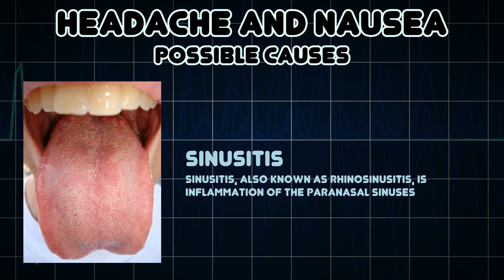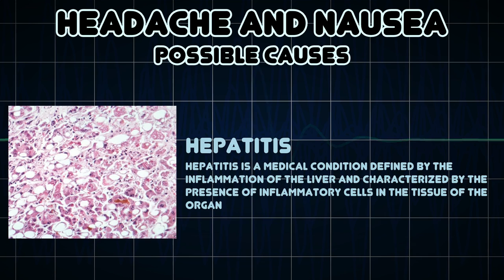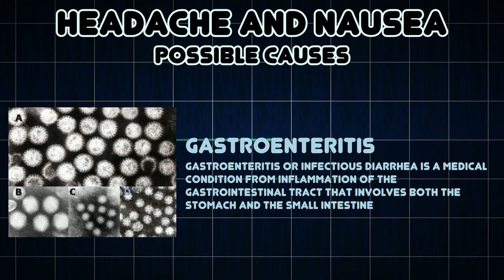Headache and Nausea (Medical Symptom)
Possible causes of Headache and Nausea (Medical Symptom)